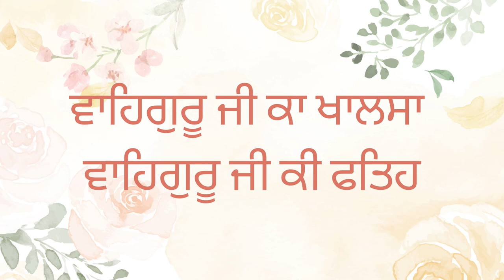Part 7. Bandgi Nama - Bhai Raghbir Singh Bir | Audiobook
📖 Dive deep into the profound teachings of Sikhism with "Bandgi Nama" by Bhai Raghbir Singh Bir – an enlightening audiobook that unravels the spiritual wisdom and philosophy of Sikhism. 🙏

Key Highlights:
🙏 Devotion Unveiled: Explore the essence of Bandgi and its significance in Sikh spirituality.
📚 Teachings of Sikh Gurus: Gain profound insights into the timeless wisdom shared by the revered Sikh Gurus.
🌟 Unity in Diversity: Reflect on the principles of equality, selfless service, and unity that define Sikh philosophy.
🌅 Spiritual Awakening: Experience a transformative journey that transcends religious boundaries and fosters universal brotherhood.

🔗 Share this enlightening audiobook with friends and family, fostering a community of spiritual growth and understanding.